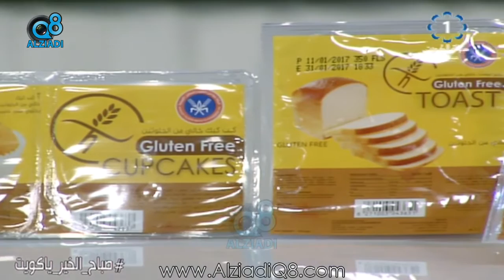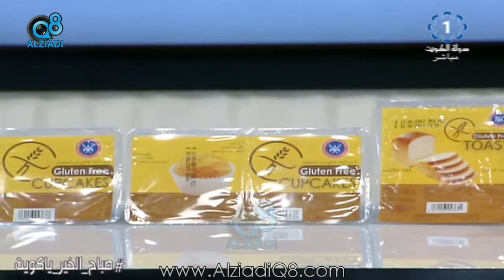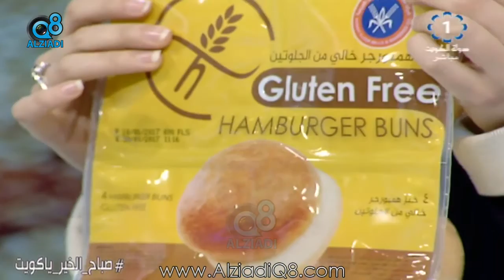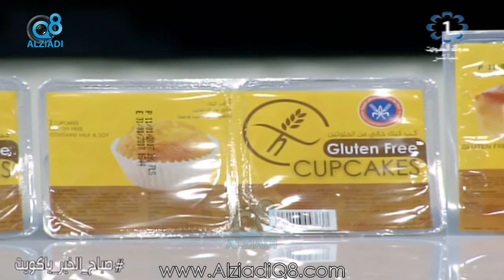تعرف على النظام الغذائي المثالي لمن يعاني من حساسية (الغلوتين) مع "سمية الإبراهيم" و "يوسف الشرقاوي"